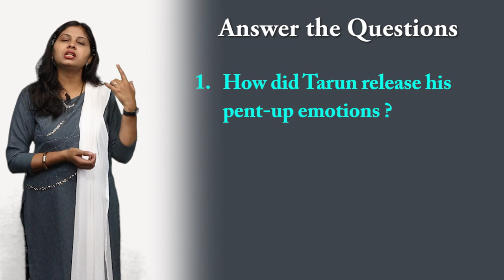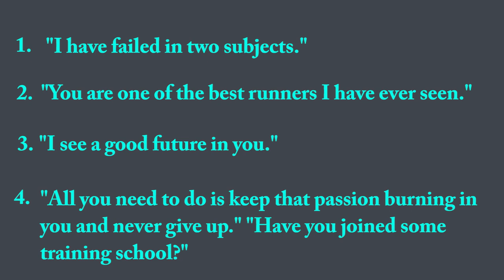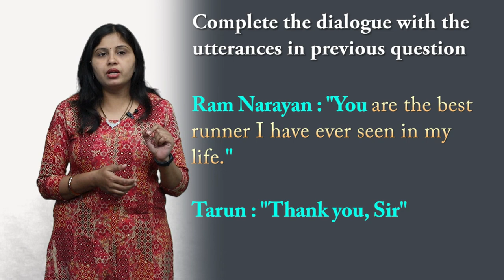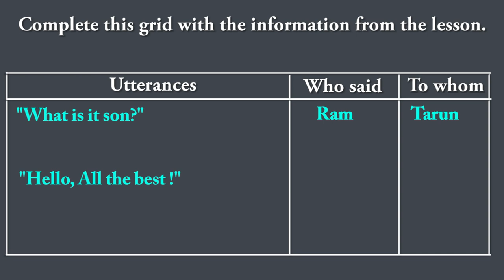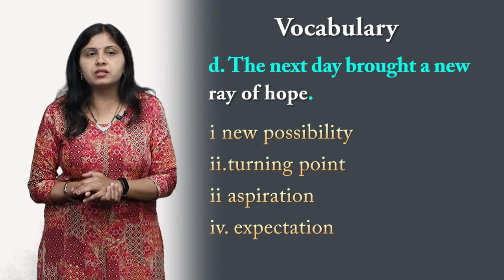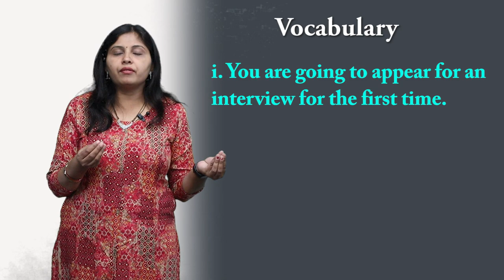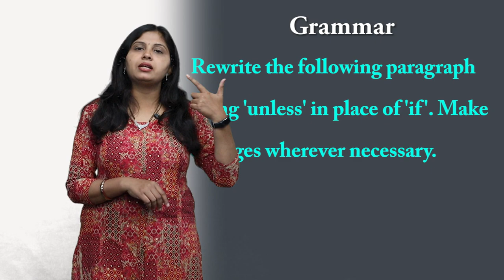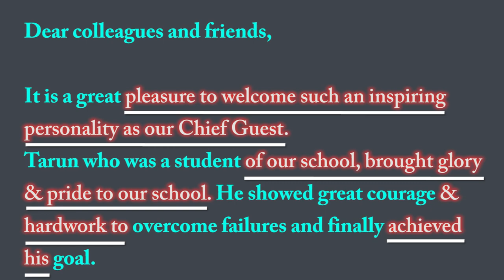CLASS 9th | UNIT 2 | SPORTS | READING A | THE RACE | NEW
CLASS 9th | UNIT 2 | SPORTS | READING A | THE RACE | 3